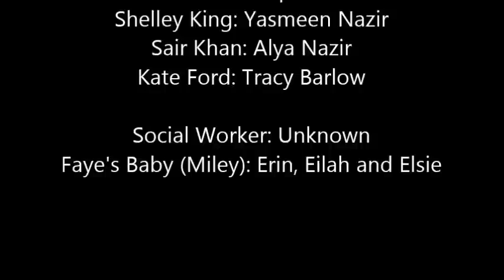Coronation Street - Faye Parts (2015) Part 5